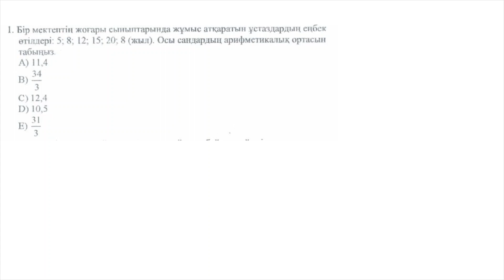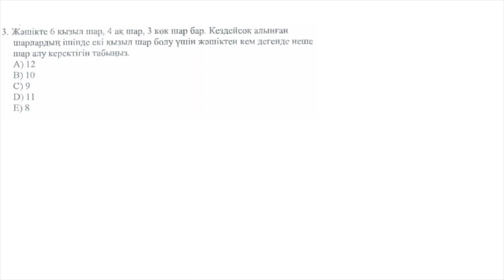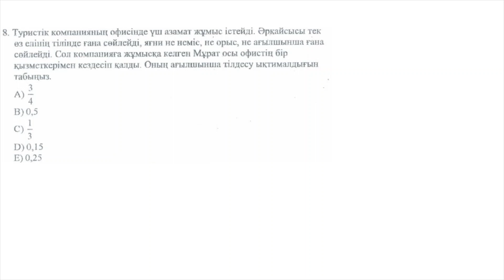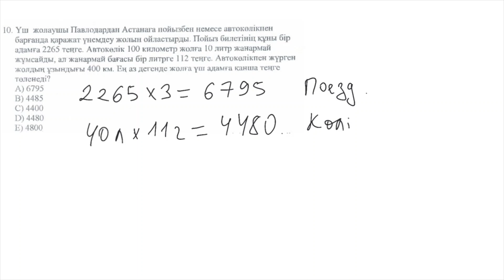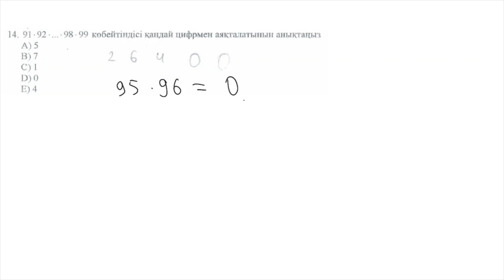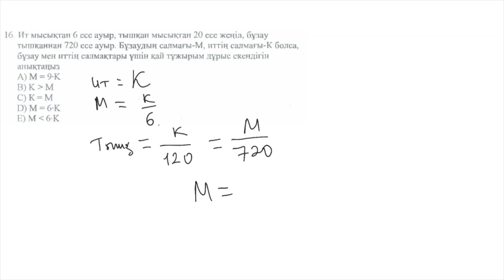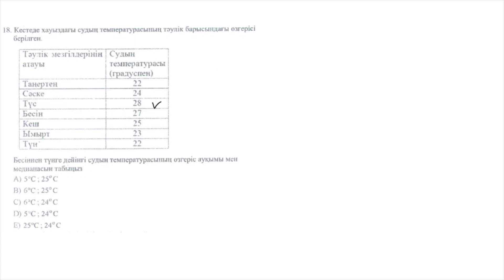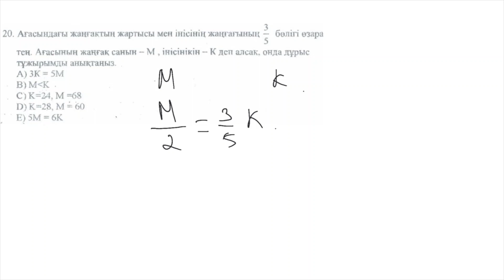MS0012-5023 нұсқа | Математикалық сауаттылық | ҰБТ-ға дайындық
қазақша онлайн курстар программасы
-математикалық сауаттылық
-блендер (blender)
-пликерс (plickers)

colors түстер ойыны